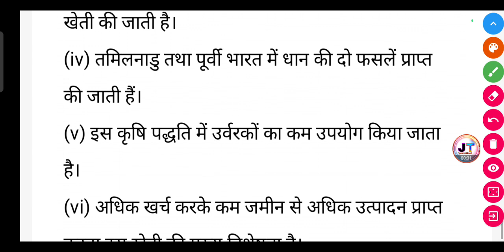गहन कृषि की विशेषताओं को लिखें? | gahan krishi ki visheshtaon ko likhen